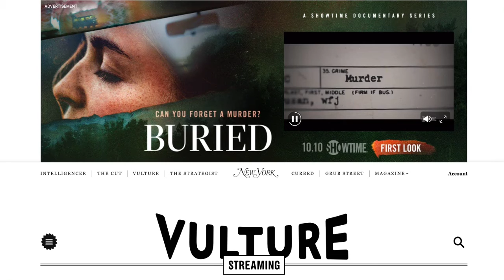Showtime Buried Vulture What To Stream Prelude